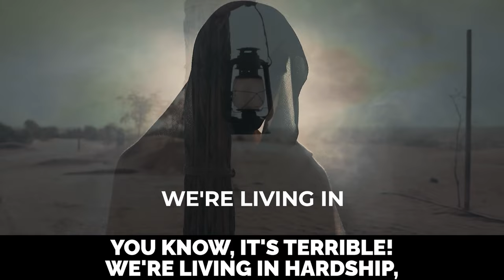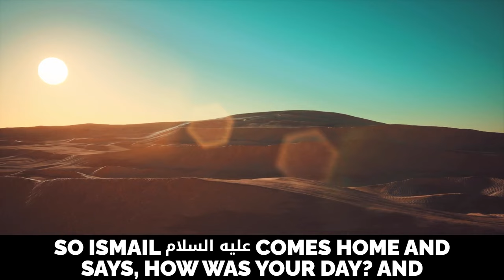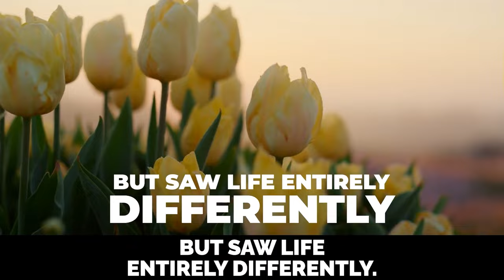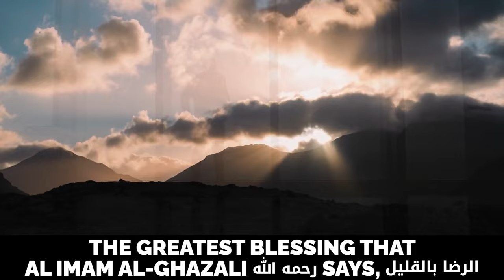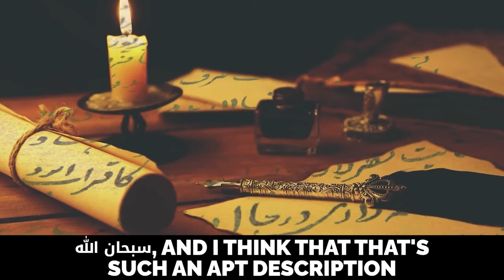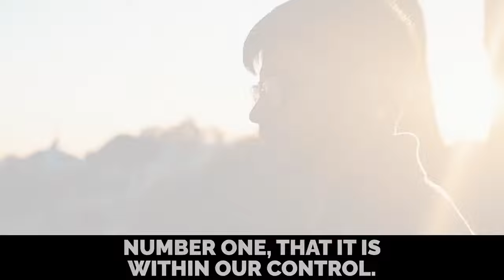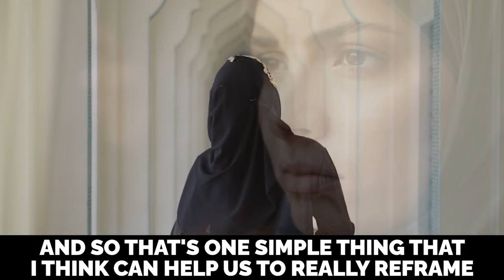WORST QUALITY MUSLIMS CAN HAVE!